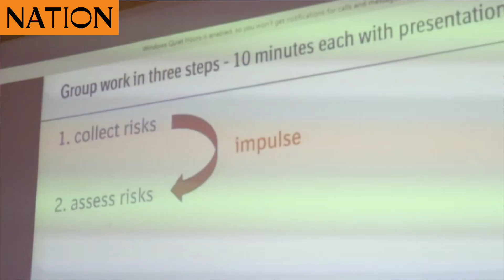How it feels to live with skin disability